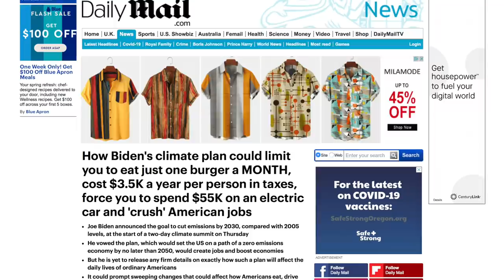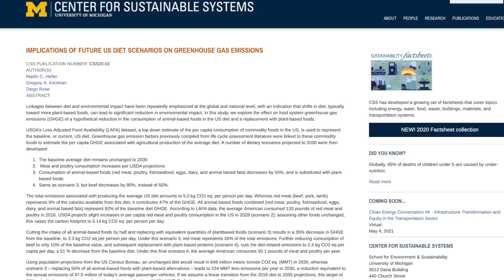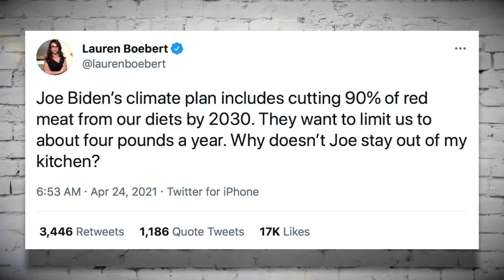Fox News Got Easily Duped Into Believing Joe Biden Wanted to Ban Hamburgers